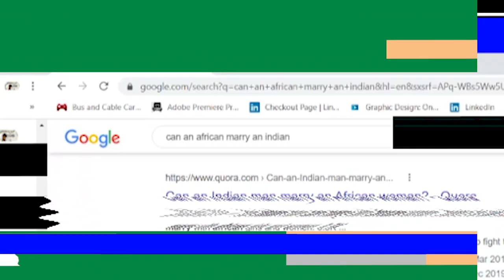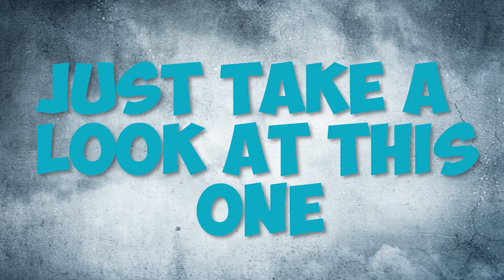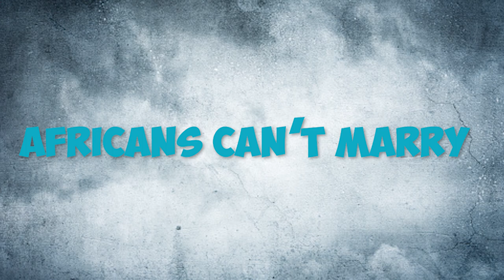Can An African Marry An Indian?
Yes is possible for an African and Indian to marry. there is no law that says Africans cant marry Indians. NO LAW!